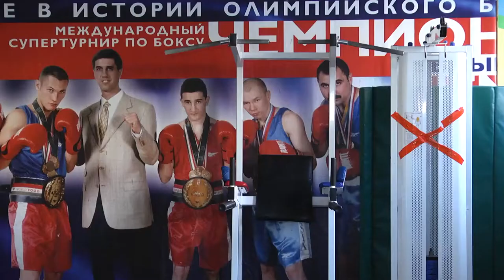Магаданская Школа бокса укрепляет материально-техническую базу